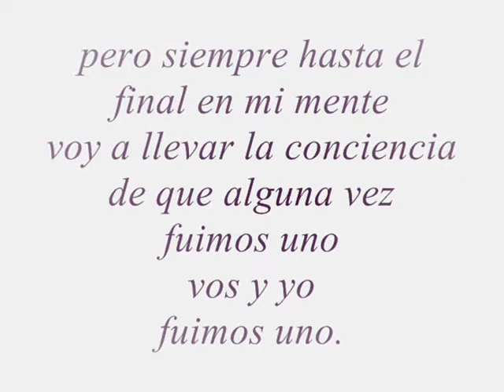Promoción 08 - Academia Argüello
Video conmemorativo para el egreso de la Promoción 2008